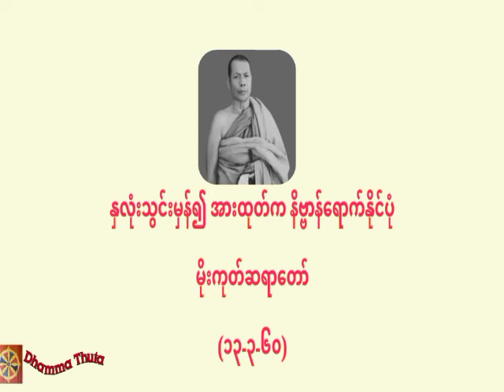နှလုံးသွင်းမှန်၍ အားထုတ်က နိဗ္ဗာန်ရောက်နိုင်ပုံ၊မိုးကုတ်ဆရာတော်(၁၃-၃-၆၀)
တရားအသိတိုးပွားကြစေရန် နာယူကြပါ။